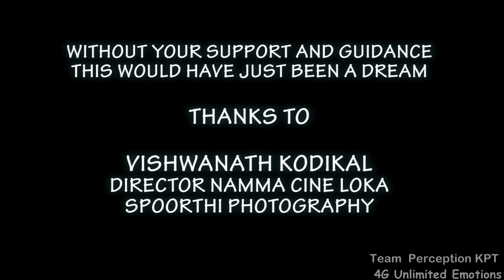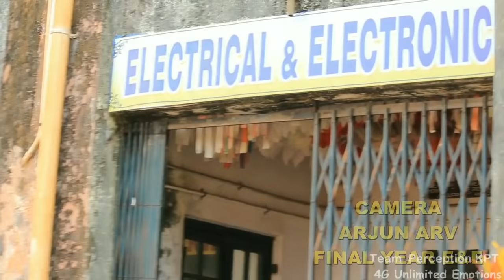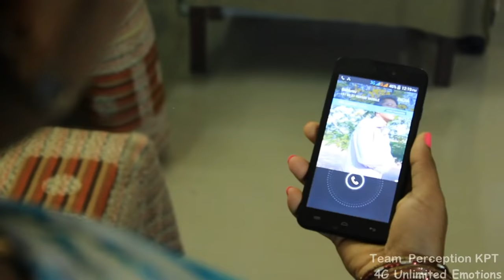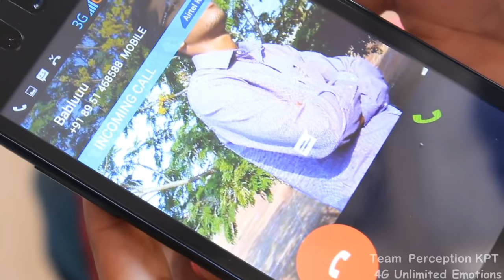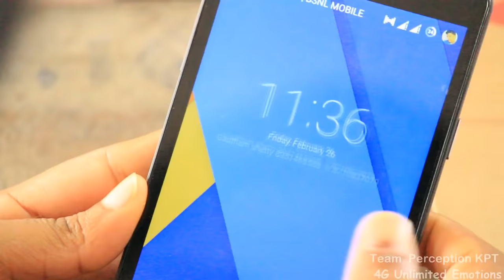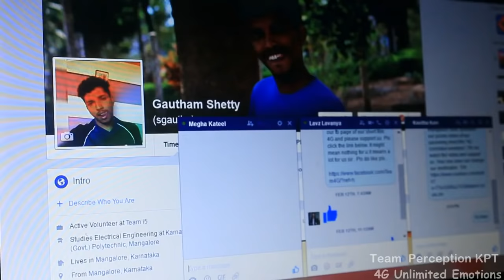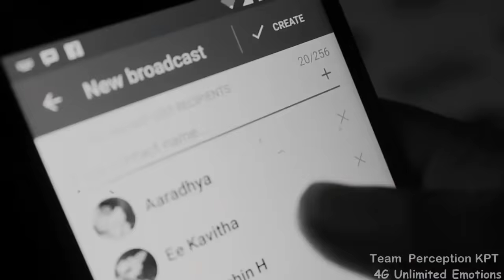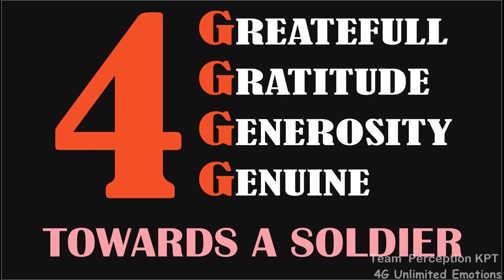4G Unlimited Emotions (Tulu-Kannada) Short film. Most Awaited Short Film Of The Year || Team Samudra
A short film by Dhoom Productions Kuwait and team perception kpt is based on the concept of human perception, it indicates the present lifestyle of the students, love- is it necessary in a students life is been shown out in this film. it has also given a message to the youngsters and also a tribute to the soldiers.